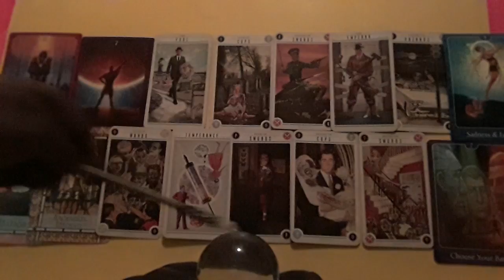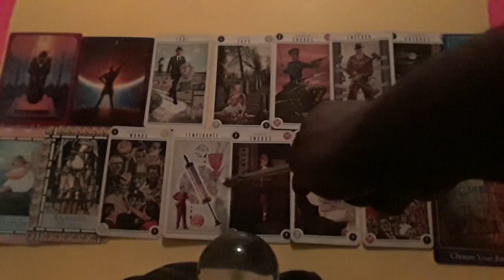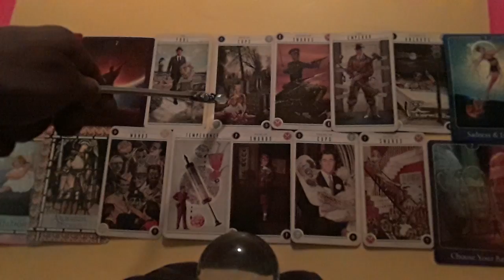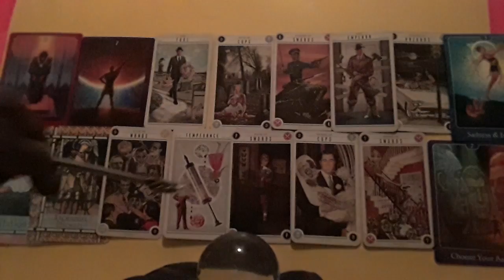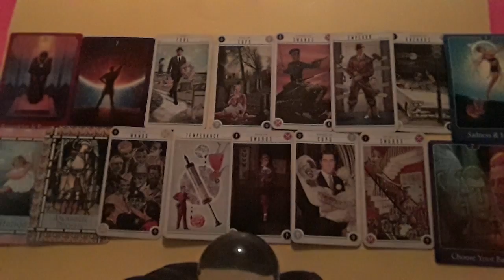Capricorn, Your Ex Wants To Reconcile, But The Relationship Will Progress Slowly (valid until 7/30)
A General Romance Reading for the Astrological Sign of Capricorn. Valid until 7/30.